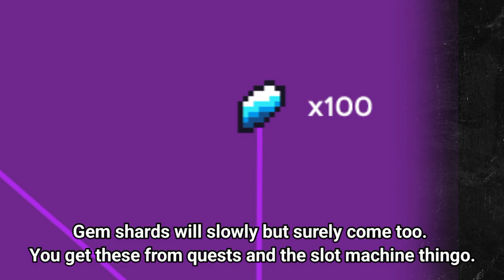Resurrection Staff - Shooting Survival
Here is another Shooting Survival video! Resurrection staff tutorial on how to make the Resurrection staff in Shooting Survival COWBEANS guide! You use this staff to revive people and honestly, I love it!
What do you think about this game? I'm enjoying it so far :)
Grinding shooting survival is alright but yeah, if you want to see more guides lmk.
Shooting Survival tips for making new gear and hopefully this helps :)

Friend ID ⫷ 951165 ⫸

ᚔᚚᚔᚚᚔᚚᚔᚚᚔᚚᚔᚚᚔᚚᚔᚚᚔᚚᚔᚚᚔ
cowbeans, shooting survival game